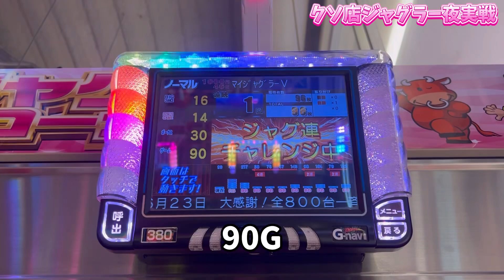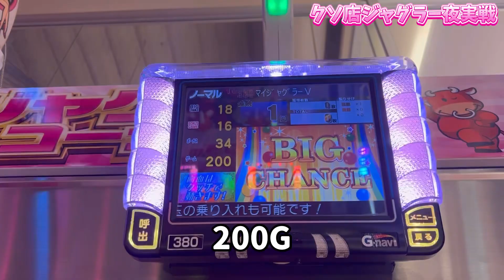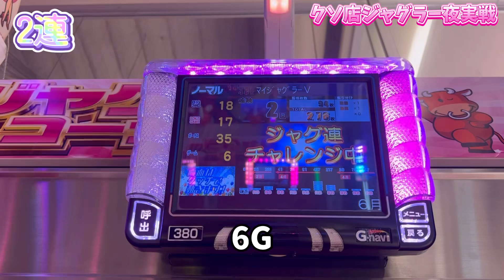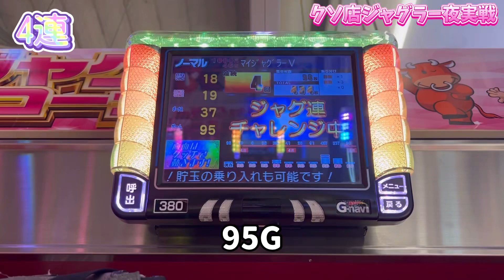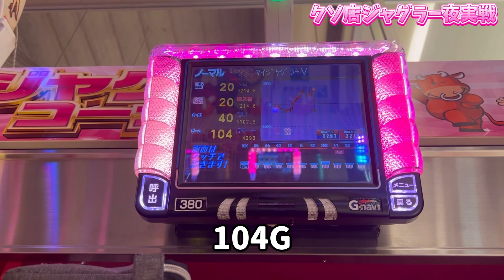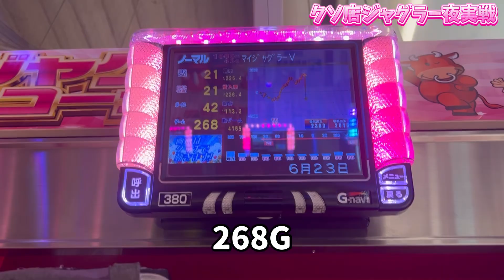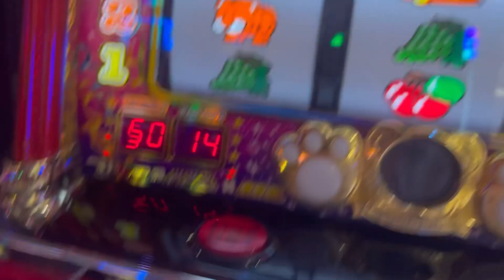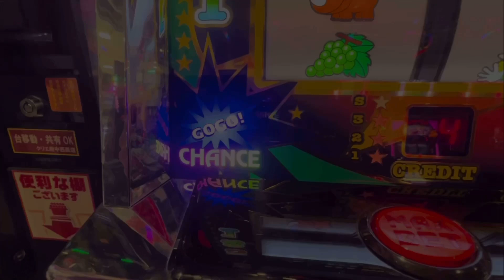1/113の【マイジャグラー】夜から打ったらまさかの！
毎週本業にバイトで倒れそうな週末。
夜に起きてダルさMAXの中、ふとクソ店データを見てしまった。
ら、気になるマイジャグを発見し、チンタラ足を運ぶとたまたま運良く空いていた。
ので、座る。

果たして出涸らしなのか、まだ伸びるのか？

使用楽曲
VIVA
魔王魂